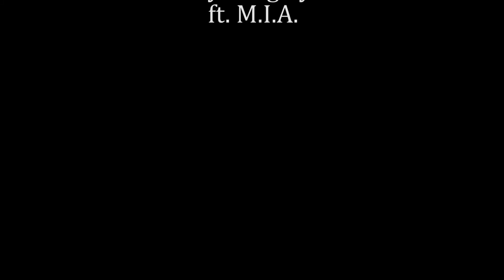Elliotte Turns 1!